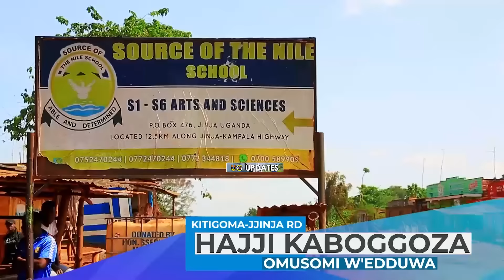Brig.Gen.Felix Kulayigye kunsonga ya Sgt.Giita Musoke[Kadogo]